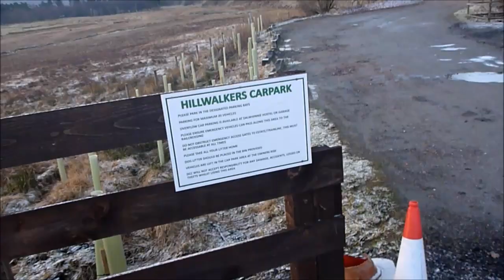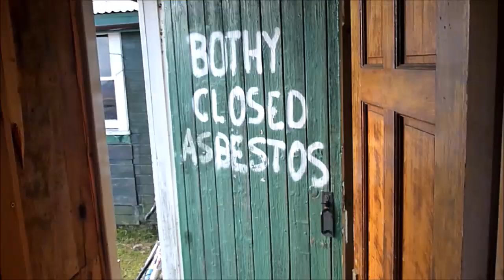#89 Carn Dearg (Loch Ericht)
Asbestos Concerns and I Make a Sensible Decision.